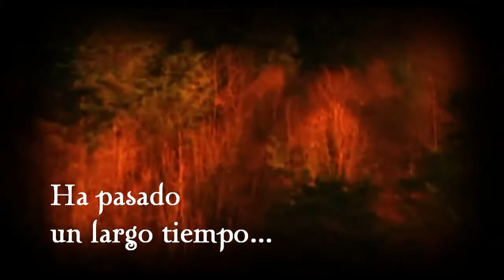Nuevo Trailer Aryen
Nuevo Trailer que he hecho con otras tomas que he encontrado de las grabaciones antiguas con mis primos.